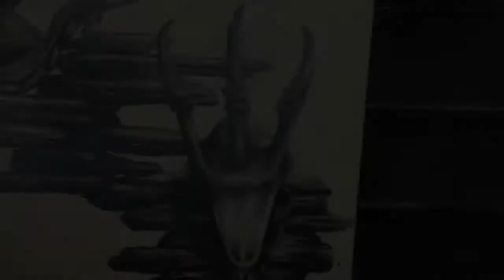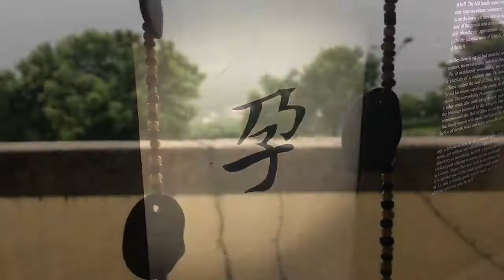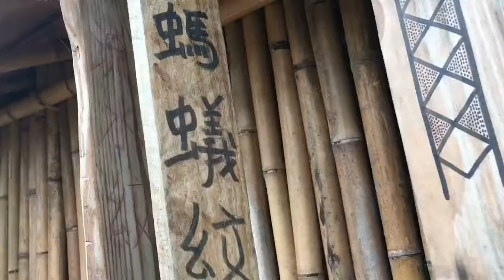入境隨俗禮納里 Do as the Rinari People do in Rinari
★Members
Vivian Snyder                 施唯芳
Mohammad Awais        孟偉凡
Thomas Haney              何寧
Mikhala Gittens             麥可娜
Nakota Difonzo             狄逸凡
Samuel  Talkington       唐森明
Angela Yu                       喻安潔
Mwakudua  Wangure   林果山
Jack  Rabinovitch         羅理翔